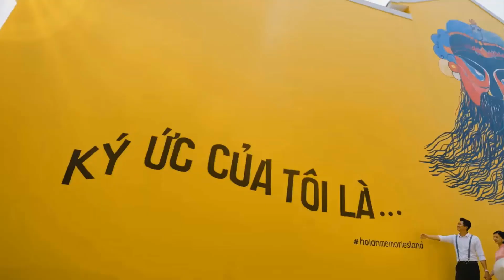VỀ QUẢNG NAM | THƠ THIẾU TƯỚNG LÊ MINH HIẾU & NHẠC : NS PHAN THANH TRƯỜNG | CS ĐỨC HẠNH BOLERO